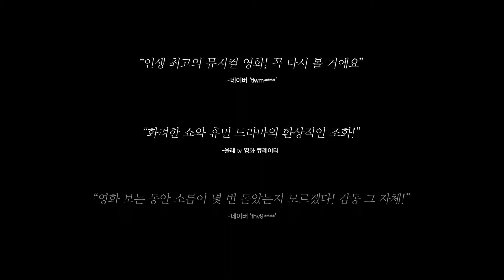위대한 쇼맨 [올레 tv 2분 미리보기]